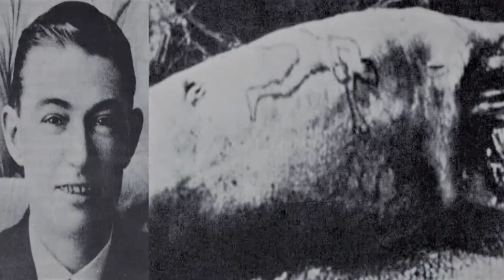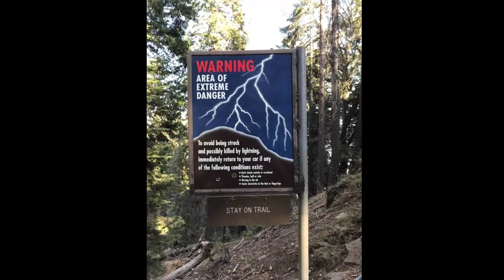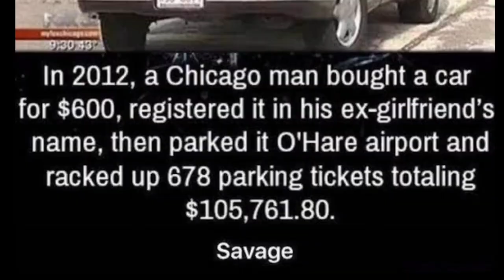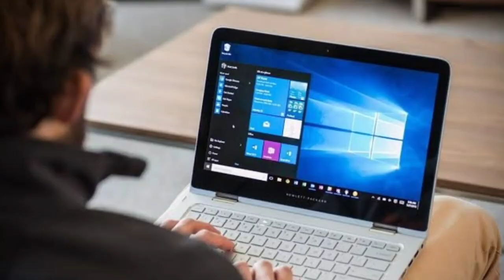ಈ ವಿಡಿಯೋ ನೋಡಿದರೆ ನಿಮಗೆ ಚಿ.. ಅನ್ಸುತ್ತೆ | UNKNOWN FACTS | kannada facts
in this video we will show the top 10 interesting facts it will be really interesting video.

Content Created and Presented by : Rajesh❤❤